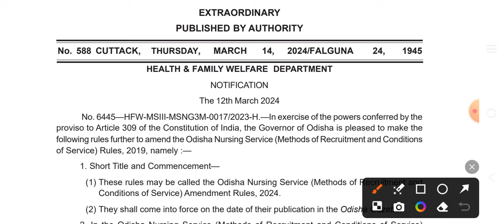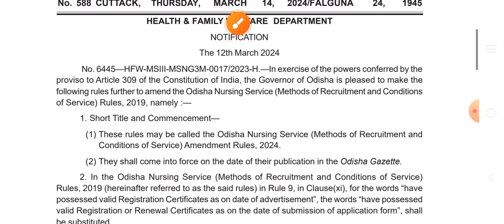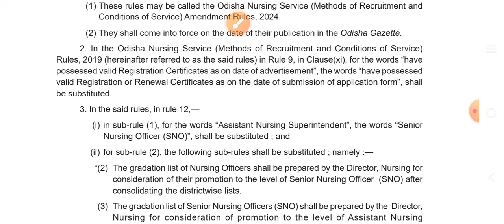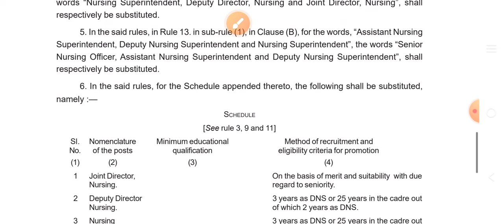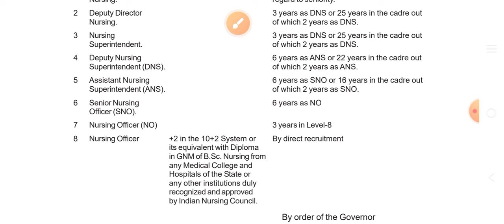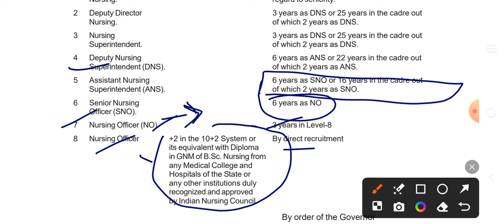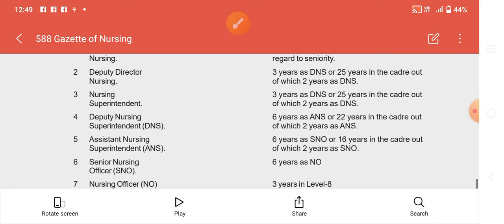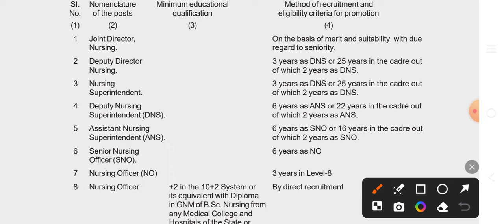OSSSC NURSING OFFICER 2024//Rules, promotion, Eligibility criteria//ନିଯୁକ୍ତି କେମିତି ଆସିବ?//🤔🤔🤔